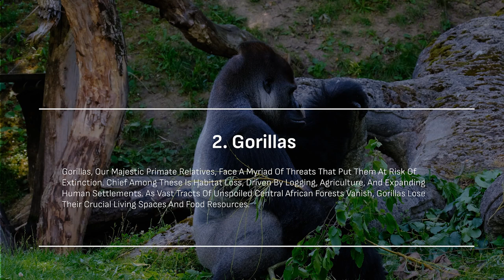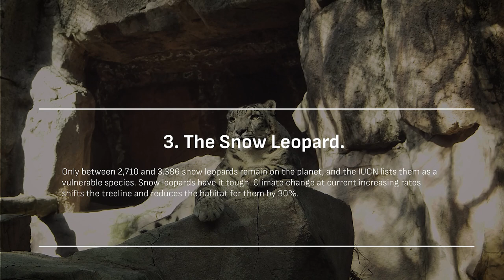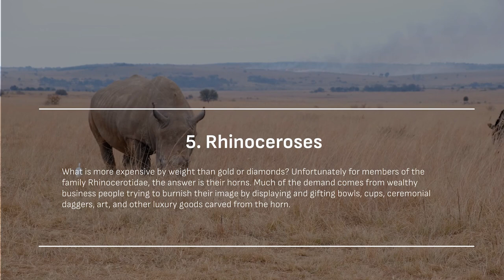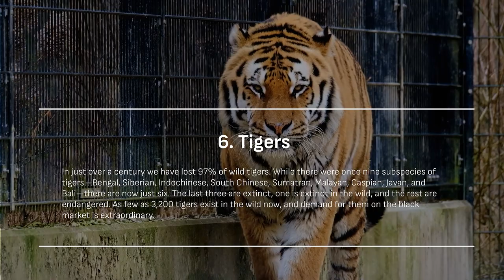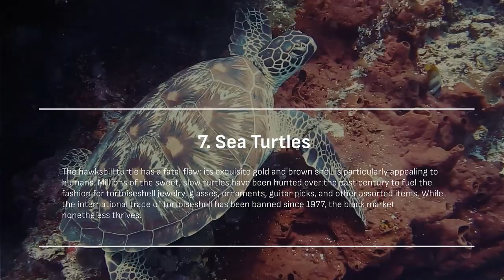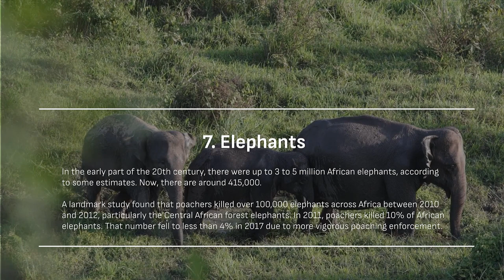8 Incredible Animals On The Brink Of Extinction | Wildlife Side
In this thought-provoking video, we delve into the heartbreaking reality of eight incredible animals that are facing the threat of extinction due to hunting. Join us as we explore the devastating impact of human activities on these magnificent creatures.

From majestic elephants to elusive tigers, we uncover the alarming decline in their populations and the urgent need for conservation efforts. Through captivating visuals and compelling storytelling, we shed light on the importance of raising awareness and taking action to protect these vulnerable species.

Join the conversation as we discuss the underlying causes behind their decline, the consequences for ecosystems, and the potential solutions that can make a difference. Together, we can make a positive impact and ensure a future where these remarkable animals thrive.

Don't miss this eye-opening video that will leave you inspired to become a champion for wildlife preservation. Together, we can make a difference and save these incredible animals from the brink of extinction.